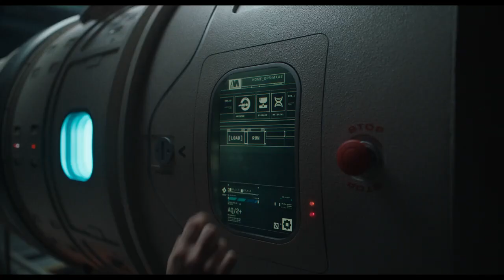MICKEY 17 Teaser Trailer (2024)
Mickey 17, known as an "expendable," goes on a dangerous journey to colonize an ice planet.

Producer - Dede Gardner, Jeremy Kleiner, Bong Joon Ho, Choi Dooho
Screenwriter - Bong Joon Ho
Production Co - Warner Bros. Pictures, Kate Street Picture Company, Plan B Entertainment, Offscreen
Genre
Sci-Fi, Adventure, Drama, Mystery & Thriller

Credit: Warner Bros. Pictures, Warner Bros. Pictures, Kate Street Picture Company, Plan B Entertainment, Offscreen